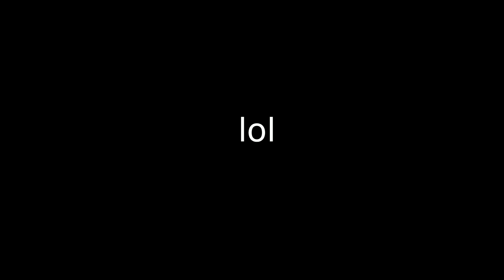KATERINO IS THE BIGGEST WHORE ON YOUTUBE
--Social Media--
REMEMBER I LOVE YOU ALOT